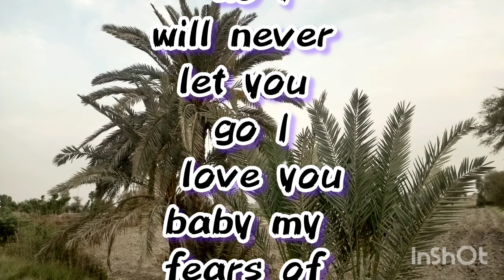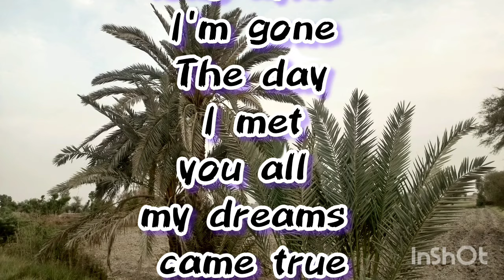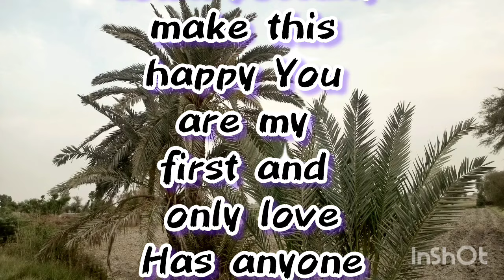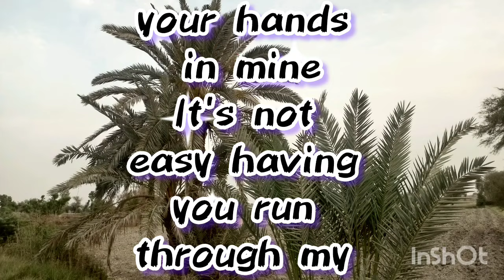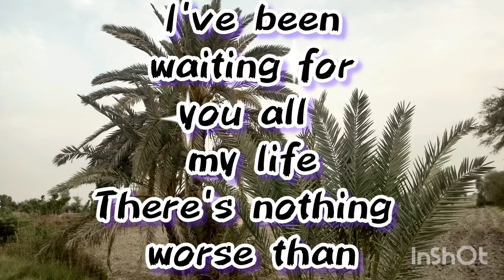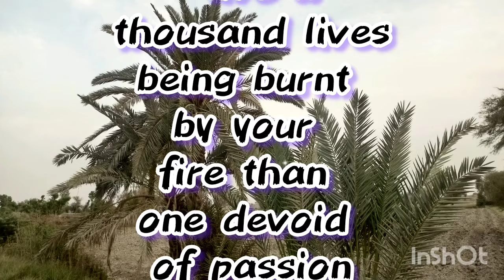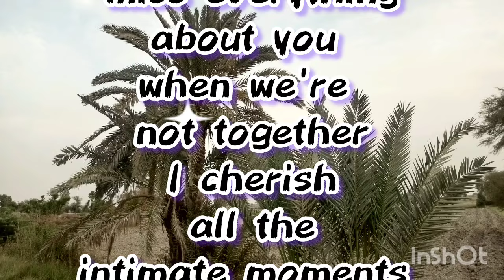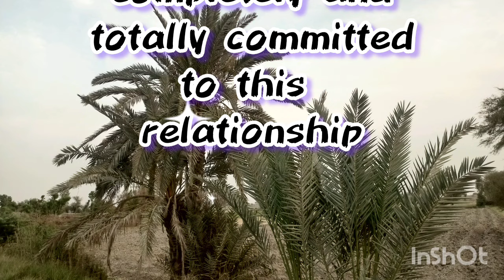Before Your Birth | Sheikh Hamdan Crown Prince Of Dubai | Poems By Fazza